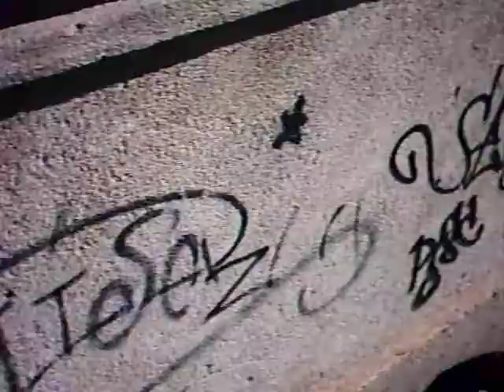Team pitbull Albacete airsoft Hellin 10.10.09 parte 10